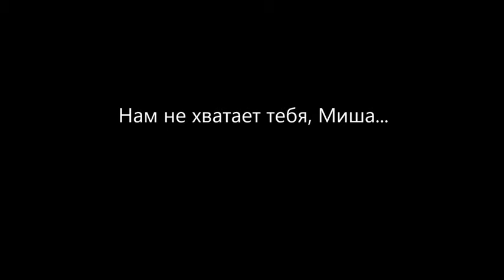Михаил Круг - Владимирский Централ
Mihail_Krug_-_Vladimirskij_Central.mp4